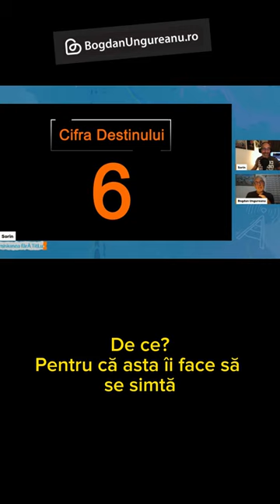Destin 6 pe (foarte) scurt